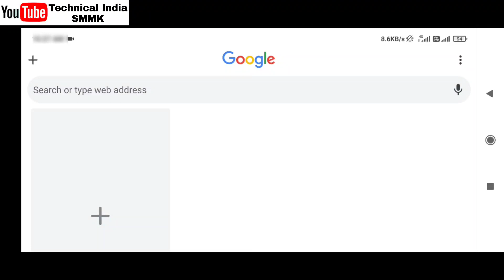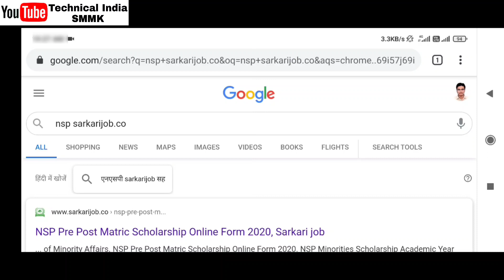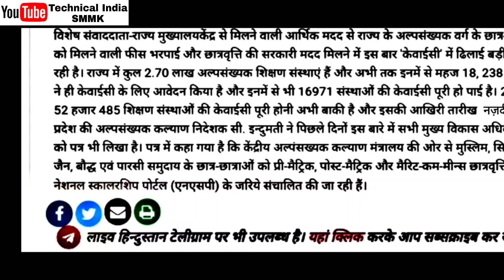Scholarship 2020 | इन छात्रों की इस साल Scholarship नहीं आएगी 😭 | NSP Scholarship News 2020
Topics Covered

committee
national scholarship
2020
scholarship news
how to check scholarship status
2020-21
scholarship up
upscholarship
obc scholarship 2020-21
technicalindiasmmk
smmk